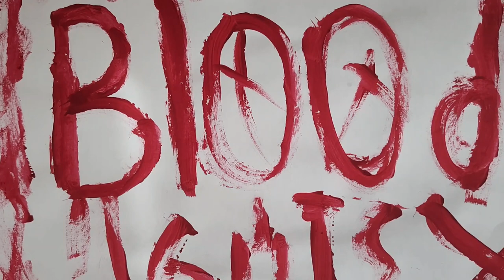it's just for YouTube video